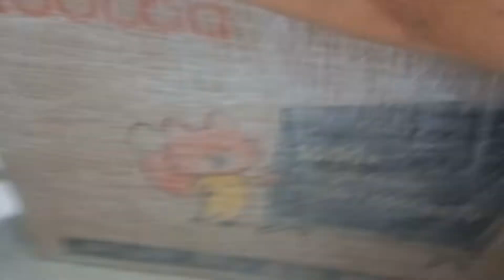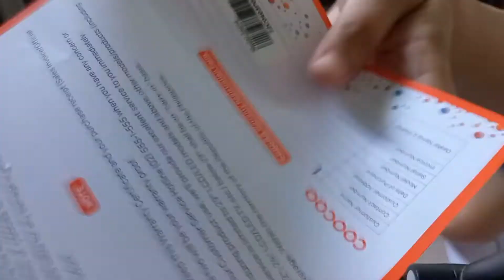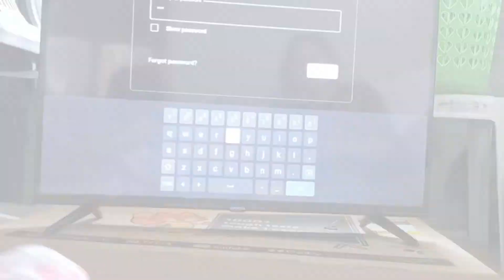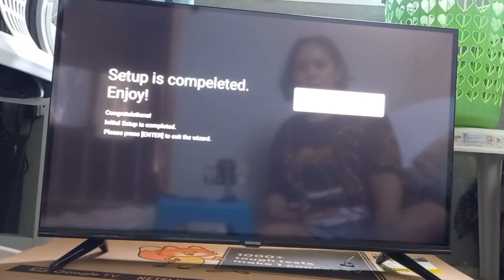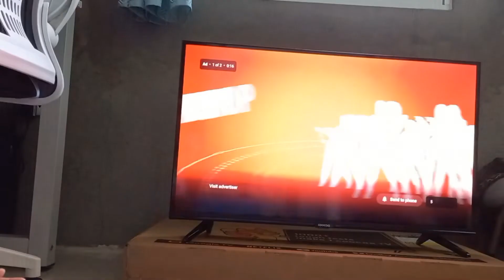Coocaa Google TV [32Z72] 32" Unboxing | Lazada Find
Coocaa
Google TV review
32Z72
Lazada
Smart TV review
Unboxing